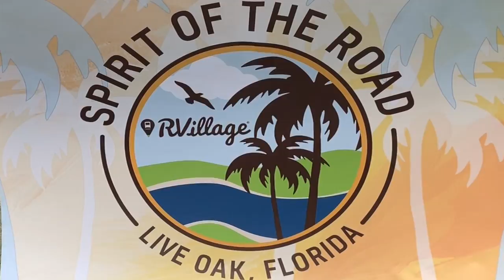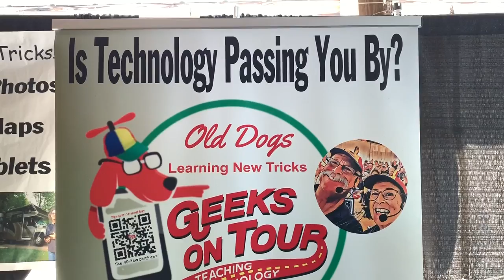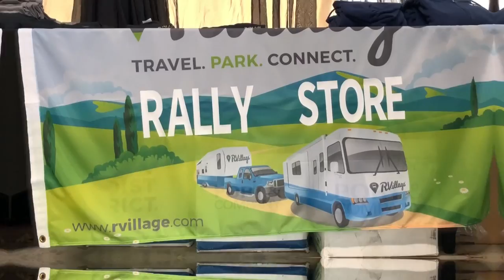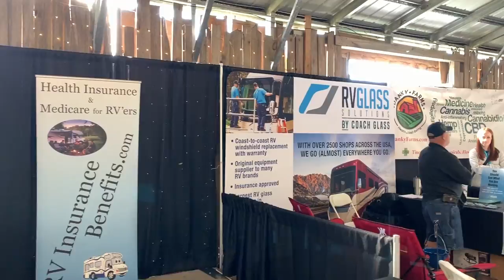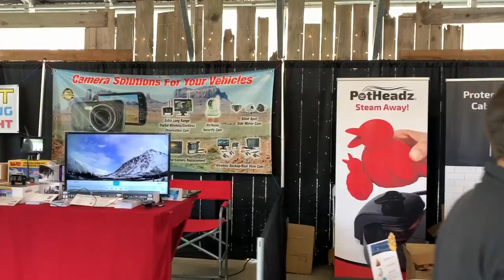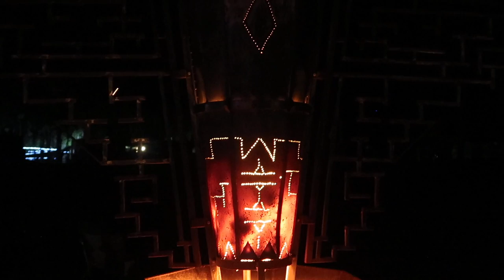RVillage Rally 2020 - Day 3 - Vendor Village - Technomadia - Drivin' and Vibin' - Valentine's Dance!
CAMERA GEAR
Rode VideoMic

TRUCK/RIG
2015 FORD Powerstroke 350 Diesel
2018 Grand Design Solitude 344GK-R 37ft Fifth Wheel

GLAMPING GUYS MUSIC COPYRIGHT RULES INSTRUCTIONS

COPY & PASTE TEXT BELOW INTO YOUR VIDEO DESCRIPTION